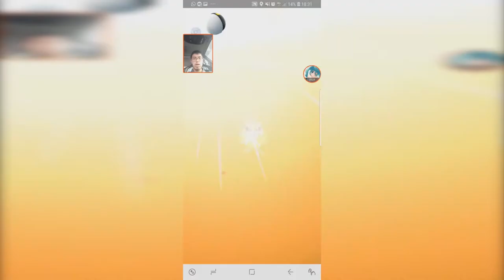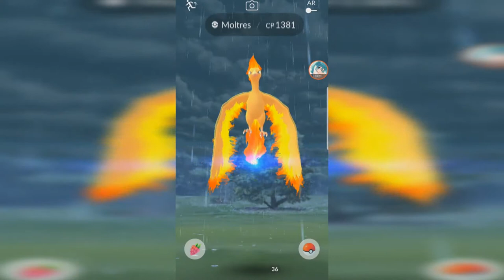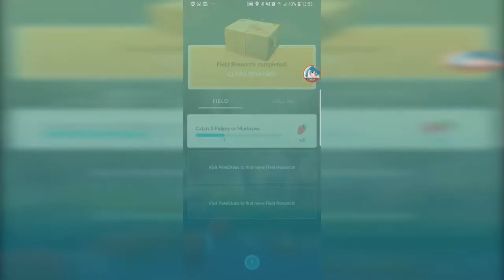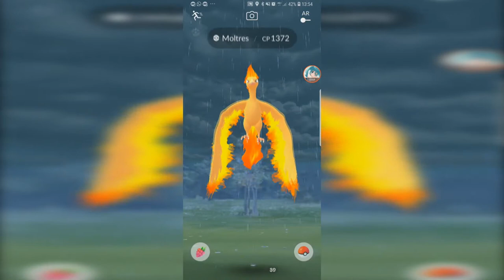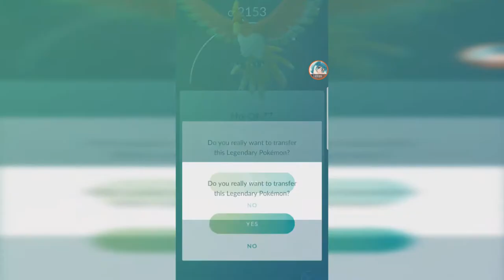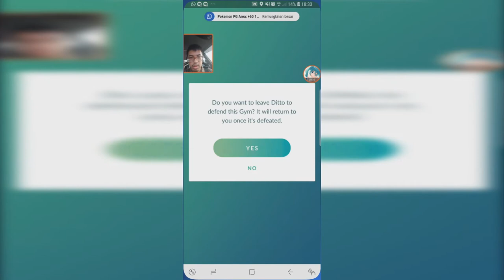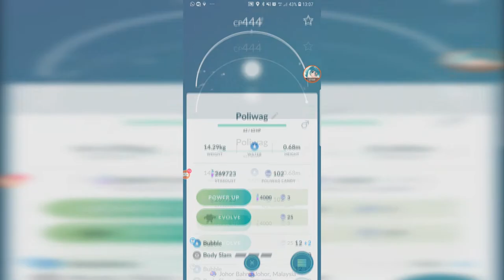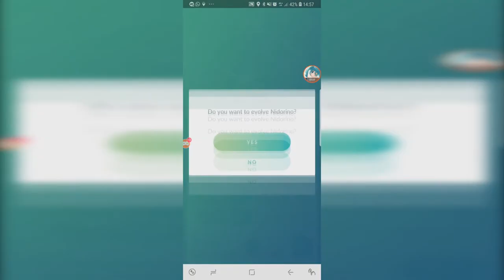DITTO Quest Done + Pinap Moltres + Transfer Legendaries - KANTO Event 【Pokemon GO】#107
Completed Mew Quest 5/8.
0:39 10km egg hatch
1:00 Research Breakthrough 2nd Moltres 1
3:30 Research Breakthrough 2nd Moltres 2
5:32 Transferring Legendaries for Double candy
7:07 Ditto was caught
8:44 Filling up my sister's account Kanto Pokedex
(4x speed coz might be boring, if you want you can 0.25x speed :P)